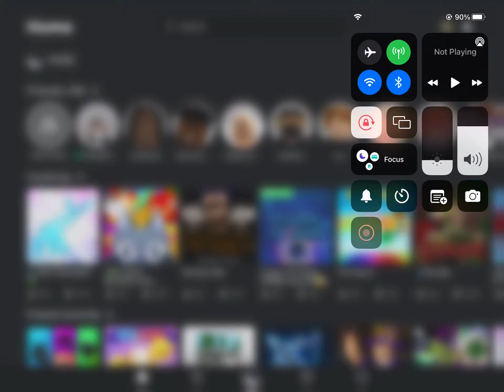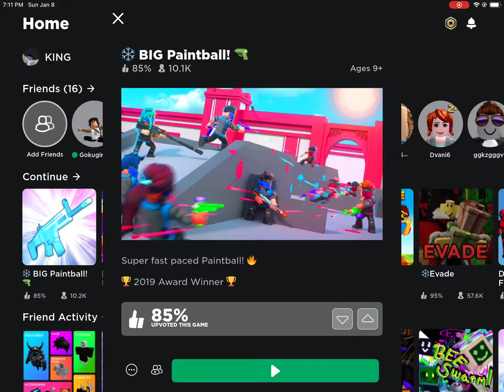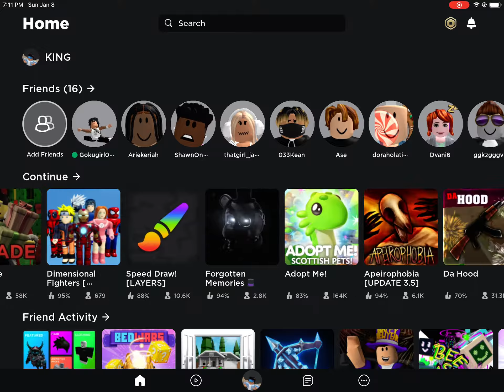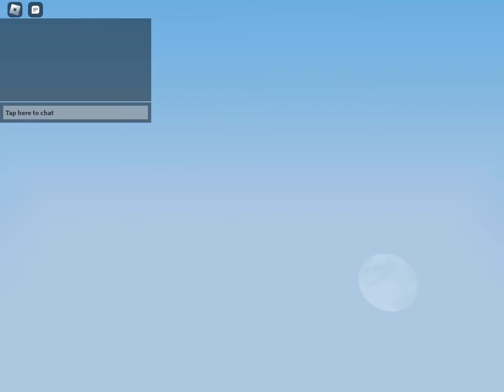January 9, 2023